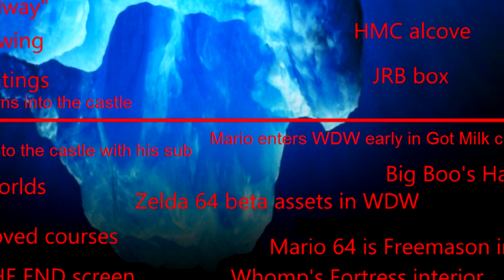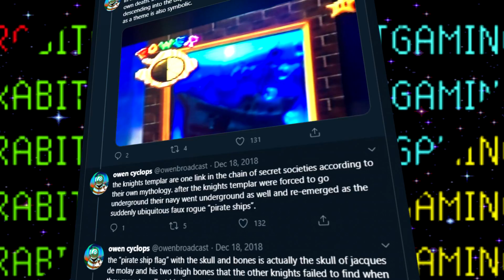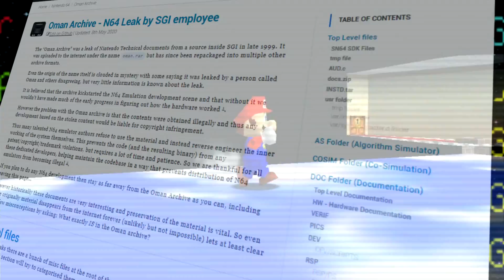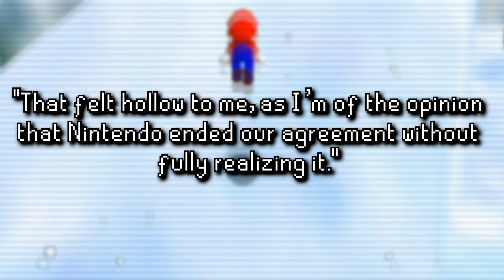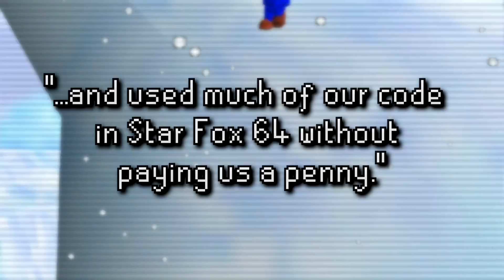Exploring the Super Mario 64 Iceberg (Even Deeper) | Mystery Bit [TetraBitGaming]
Back by popular demand is yet another Mystery Bits Mario 64 Iceberg video! This time on the Super Mario 64 Iceberg, we're diving in deeper and checking out some more of the mysteries that surround the game!

Let me know if you'd like to see a another part covering more mysteries in the future!

If you enjoyed this Mystery Bit, don't forget to help out the channel with a LIKE!! :^)

This video covers:
Every Copy of Super Mario 64 is Personalized
Super Mario 64 Iceberg

Interested in other things I do? Please don't forget to check me out in my other social medias to keep up to date with stuff not found on YouTube such as Twitch live streams as well as Twitter posts, or video game related Instagram posts! Much appreciated!